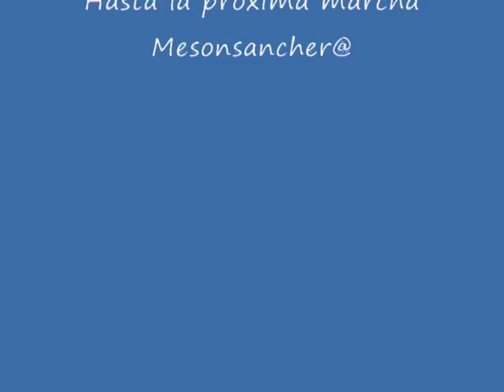VIA VERDE DEL NOROESTE. ULTIMO RETO MESONSANCHER@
Hartazon de kilometros caminando. ¿Acho, estamos locos o que?